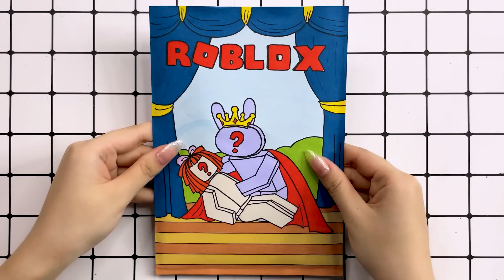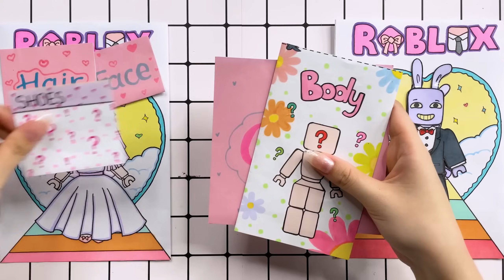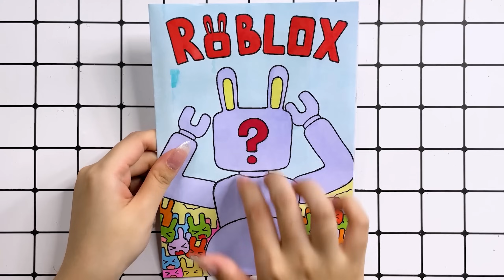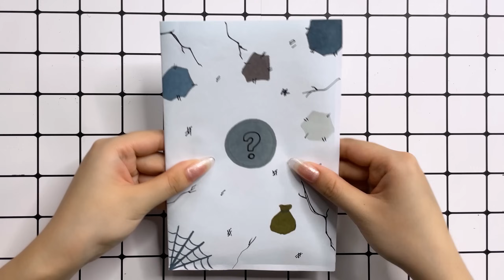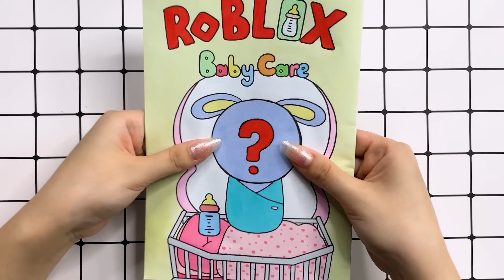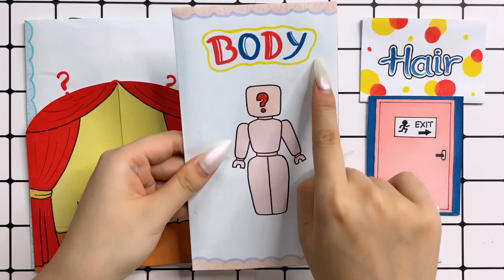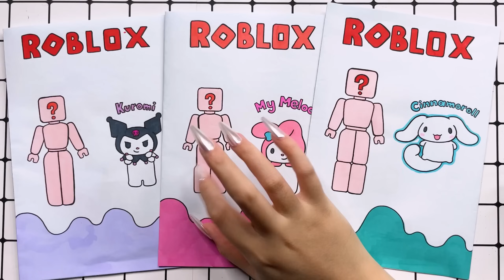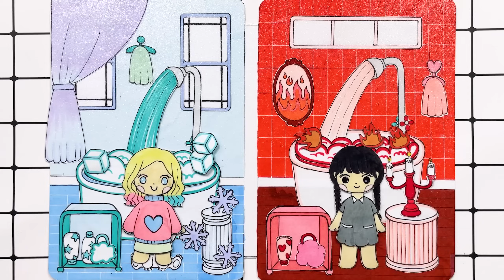[🐾paper diy🐾] Roblox Outfit Blind Bag Unboxing Compilation 로블록스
0:00 Roblox Jax and Ragatha Couple
5:42 Pregnant Wedding Outfit Blind Bag Ragatha and Jax
11:26 Pomni Pregnant Outfit Blind Bag
17:22 Roblox Jax Pregnant Outfit Blind Bag
21:57 Mermaid Rich vs Poor Outfit Blind Bag
28:05 Roblox Baby Jax Care Tutorial
31:25 200 Babies 👶👶 Rescue pregnant mother with many Children
36:49 Roblox Digital Circus Cosmetic Surgery
42:11 Dice Roblox 로블록스 Sanrio Outfit Blind Bag
47:27 Nail care Wednesday and Enid🖐💅 Nail arts tutorial
53:09 Hot vs Cold Challenge | Wednesday and Enid Room
01:00:02 Wednesday Momy!!! Please Wakeup